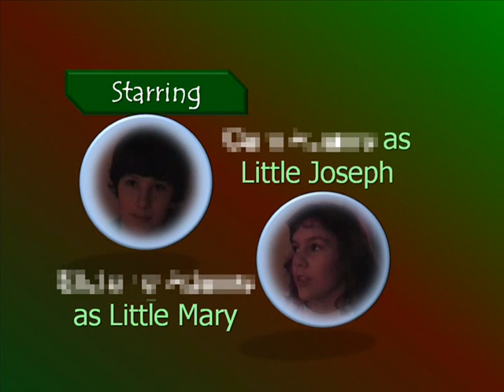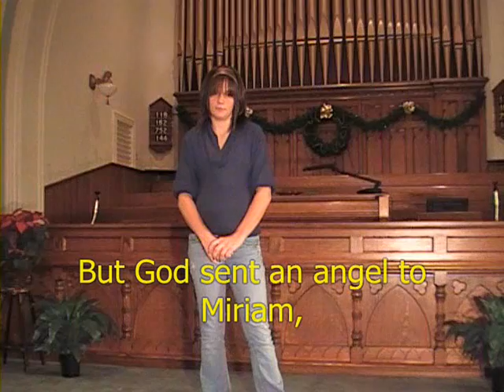Where is the love, Joe Part 1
Little Mary and Little Joe are having a hard time getting to sleep on Christmas Even and so Joe tells his sister a story. Based on the annunciation texts in the gospels of Matthew and Luke.